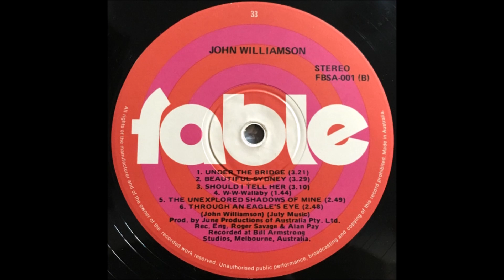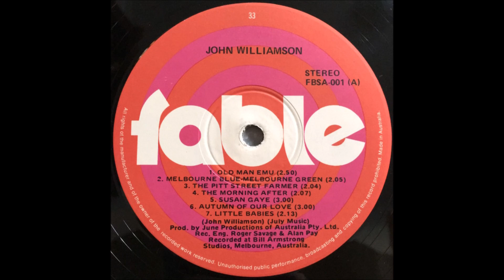Should I Tell Her- John Williamson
Only ever release on vinyl. Uploaded for the first time on the internet :) Uploading to preserve as it has never seen a cd release let alone a digital release